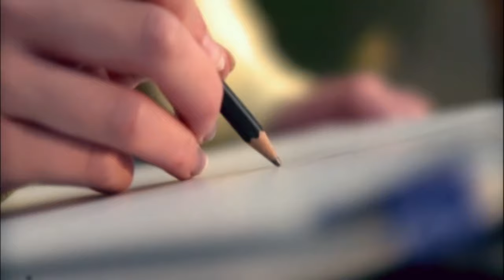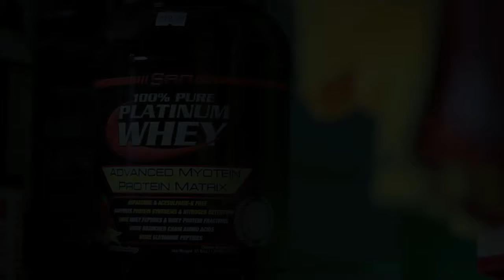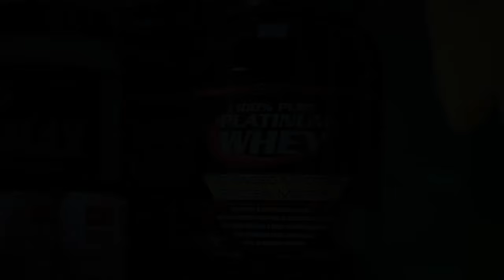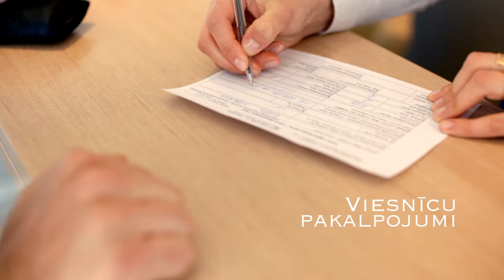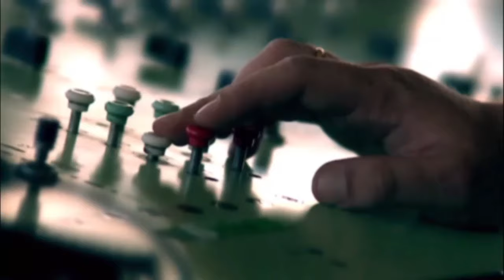Tiešraide: Sestdien 17:00 Aldaris LBL: BK Ventspils - BK Jēkabpils (5. un pēdējā spēle)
Sestdien plkst.17 Ventspils Olimpiskajā centrā sāksies Aldaris Latvijas Basketbola līgas izslēgšanas turnīra pusfināla sērijas BK „Ventspils" -- Bk „Jēkabpils" piektā spēle (Delfi.lv tiešraide). Pirmajos četros mačos komandas izmantoja sava laukuma priekšrocības -- „Ventspils" uzvarēja ar 86:70 un 110:61, „Jēkabpils" ar 75:73 un  85:71. LBL 23 gadus ilgajā vēsturē šī būs tikai piektā reize, kad pusfināla sērijas uzvarētāju noskaidrošanai vajadzīgs maksimālais spēļu skaits.

Spēli komentē Artūrs Portnovs un Rūdolfs Rozītis